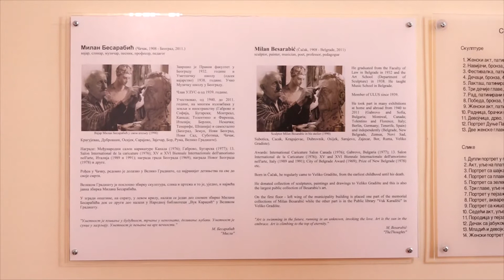Emisija Ravnoteža - Dragan Milić i Muzej u V. Gradištu